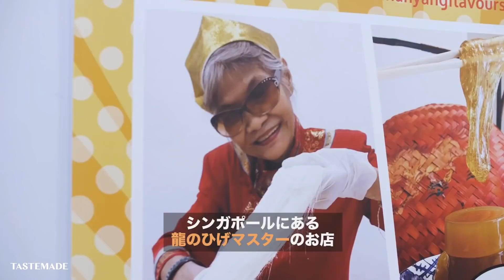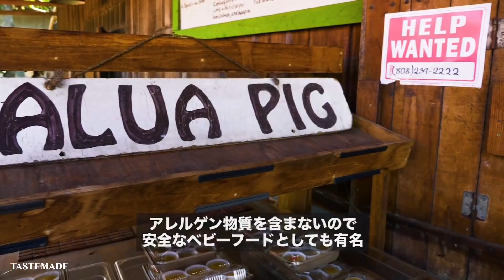世界一安いミシュラン店！ローカルフードを味わう世界の屋台飯 10選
その国のローカルな味を楽しむなら、絶対に屋台に行くべき！

0:00 オープニング
0:10 ベトナムのローカルフード「フォー」
1:14 シンガポールのスイーツ「龍の髭」
2:05 オアフ島の青いスーパーフード「ポイ」
3:10 韓国・釜山にあるアートの町
4:00 タイの究極ローカルフード
4:48 トルコのコーヒー
5:37 メキシコの究極ローカルフード
6:46 凄技のタイミルクティー屋さん
7:38 南米プエルトリコの揚げ物フードスタンド
8:32 シンガポールの「ホーカーセンター」

食・旅・DIYをテーマに「驚きと発見」を毎日お届けする @tastemade の日本公式アカウント。